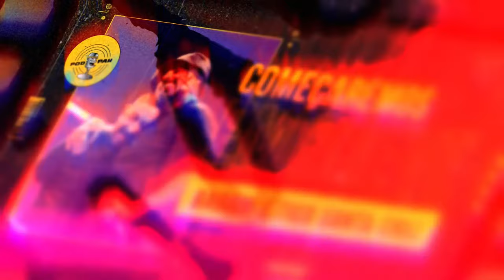BADAUÍ & TICO SANTTA CRUZ (CPM 22 E DETONAUTAS) - Podpah #694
PODPARTY

Realização: Agencia TAJ

SHELL

Ficou com fome? Clique no link e encontre a Shell Select mais próxima de você! Aproveite e cadastre-se para saber mais.

Confira no Spotify os videos de graça, da pra ouvir com a tela bloqueada mesmo sem ser assinante!

BADAUÍ  & TICO SANTTA CRUZ

ANFITRIÕES:
Igão - Twitter @igorcavalari

DIREÇÃO:
 Alex Trevisan

PRODUÇÃO:
 Maria Carolina

DIREÇÃO TÉCNICA:
Everton Moraes Longo

MODERAÇÃO E THUMBNAILS:
Zorks Studios

00:00 Espera
09:04 Início